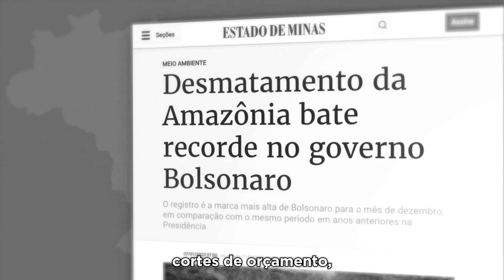UM ANO DE UNIÃO E RECONSTRUÇÃO | Episódio 6: Meio Ambiente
📌 Salve a playlist da série "UM ANO DE UNIÃO E RECONSTRUÇÃO", disponível da